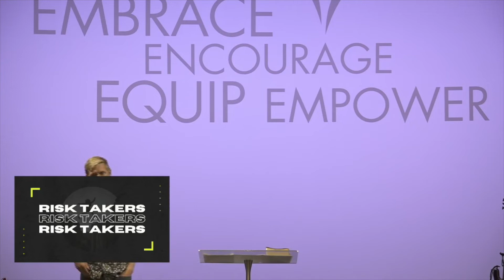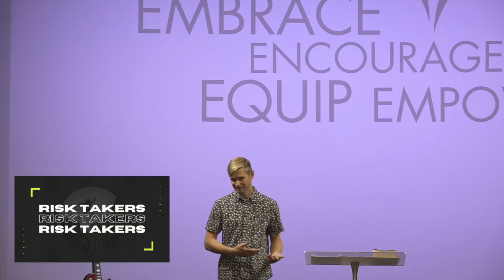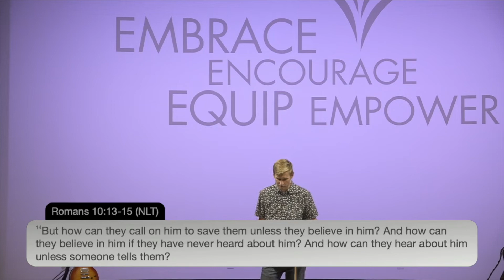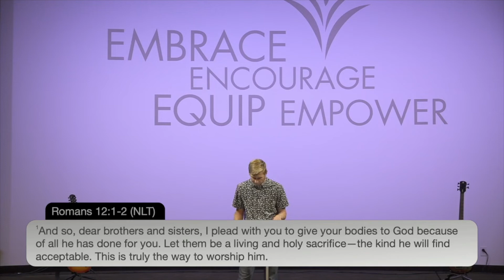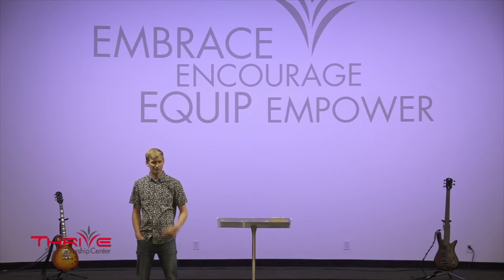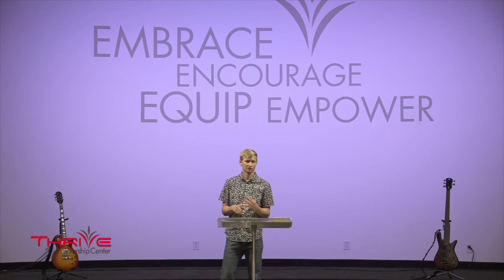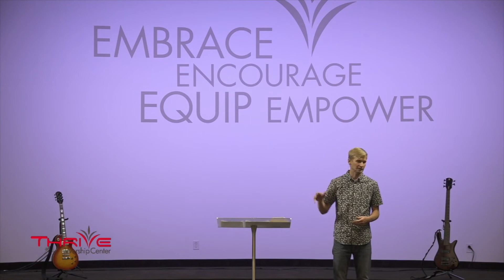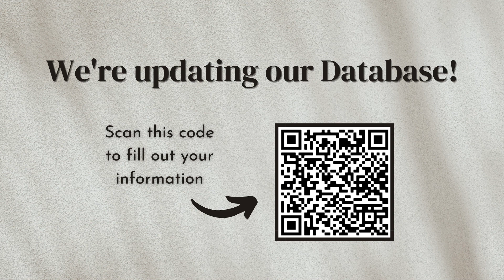Risk Takers; God's Masterpiece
Today we are looking at each of us as risk takers. Everyday we have choices to follow God's plan for our lives. Sometimes those "risk" are small, other times they require much risk. When we can stay focused on the fact God is the one who has spoken to us, then the "risk" factor is reduced when you know He is with you and it is His plan.